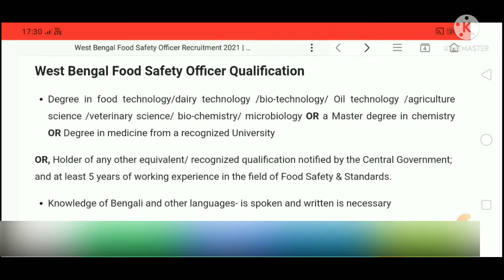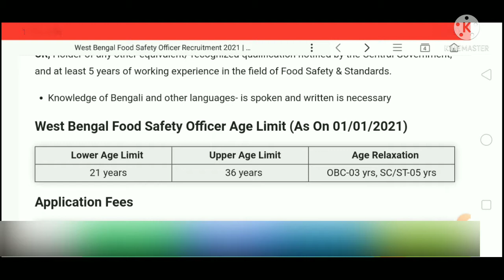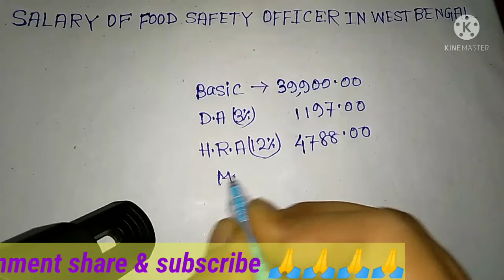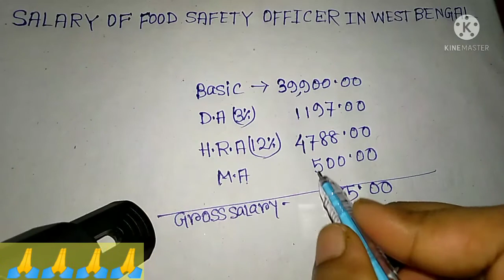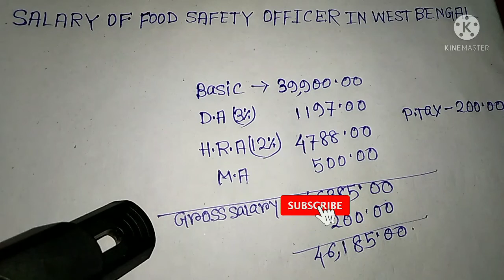salary of wb food safety officer | qualification of wb food safety officer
food safety officer qualification,age limit, salary

food safety officer job profile